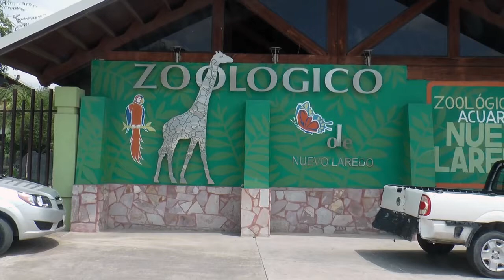Reabren el Zoológico